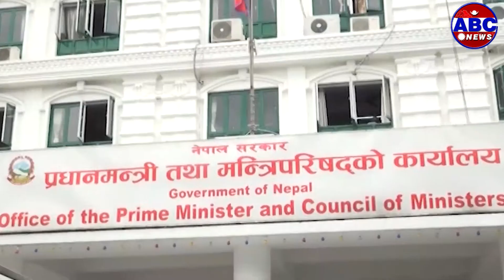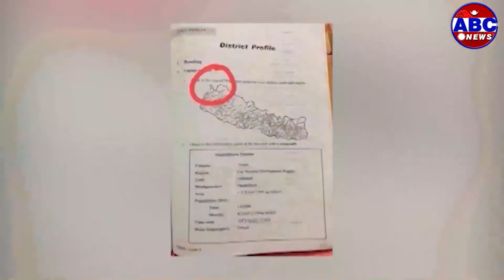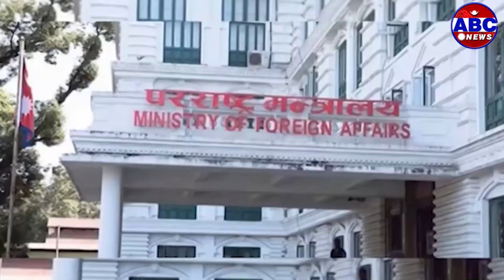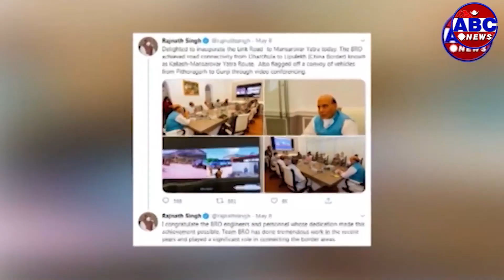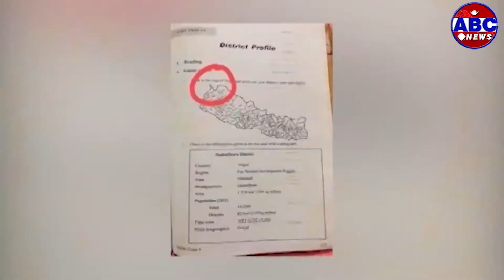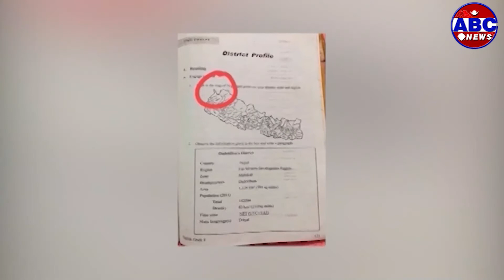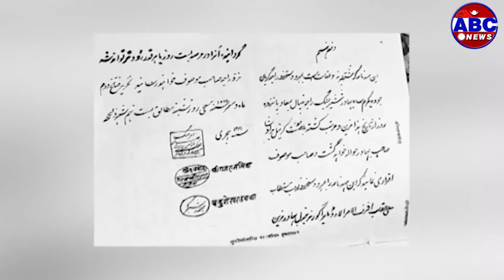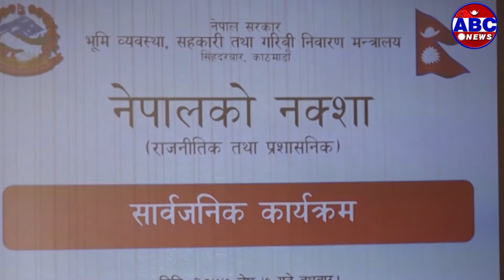Big News || बर्षौदेखिको सिमा विवाद र नेपाली नक्सा जारी भएपछि भारतिय मिडियाहरुले देखाएको रवैया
सरकारले बुधबार नेपालको नया राजनैतिक नक्सा औपचारिक रुपमा सार्वजनिक गरेको छ । कालापानी, लिपुलेक र लिम्पियाधुरा समेटिएको नेपालको नयाँ राजनैतिक नक्सा औपचारिक रुपमा सार्वजनिक गरिएको हो । बुधबार सार्वजनिक गरिएको नेपालको नया“ राजनैतिक तथा प्रशासनिक नया नक्साअनुसार नेपालको कुल क्षेत्रफल १ लाख ४७ हजार ५ सय १६ वर्ग किलोमिटर कायम हुनेछ । भारतद्धारा अतिक्रमित भूभागको क्षेत्रफल ३३५ वर्गकिलोमिटर रहेको छ । अतिक्रमित भूभागबाहेकको नेपालको क्षेत्रफल १ लाख ४७ हजार १ सय ८१ वर्ग किलोमिटर छ । नक्सा सार्वजनिक भएसंगै यसलाई प्रयोगमा ल्याउने गरी आवश्यक कामकारबाही समेत अगाडि बढाइएको मन्त्रालयले जनाएको छ